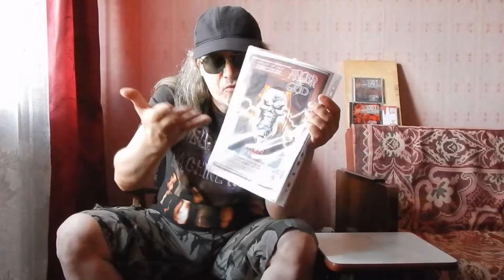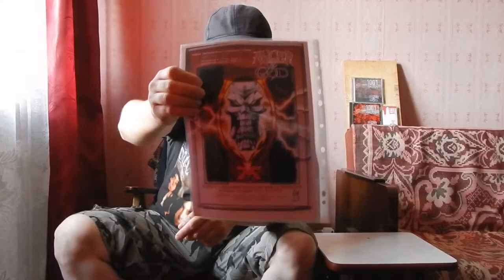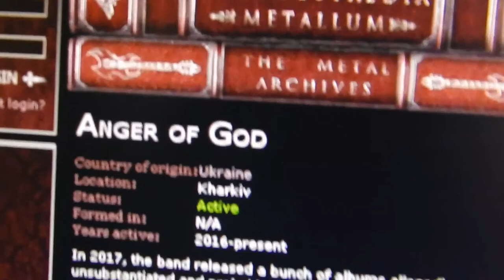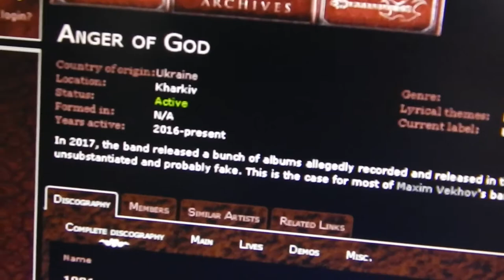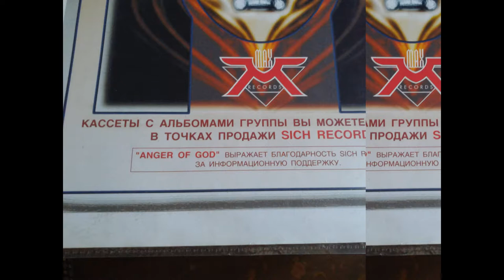Music Reviews: Warxul present 1PRESS МС & CD (1999), RePress MC & CD (2017) Anger Of God -1001 (149)